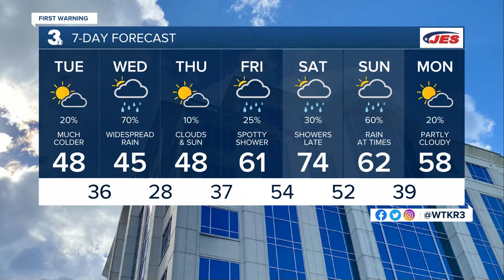Tuesday Morning Webcast